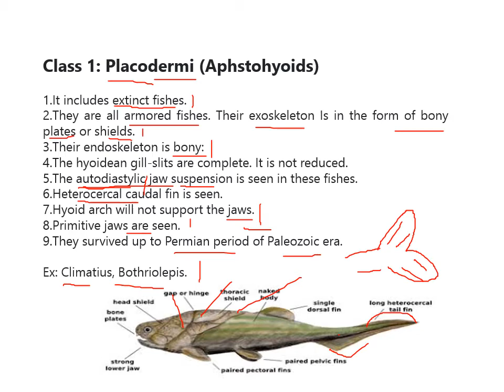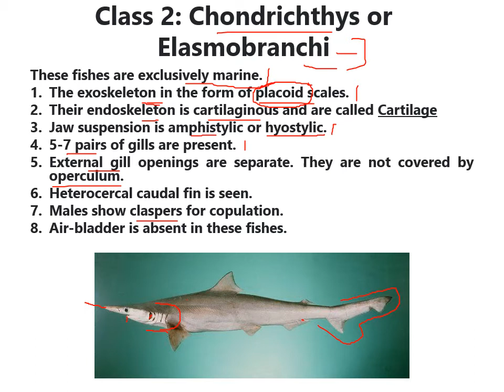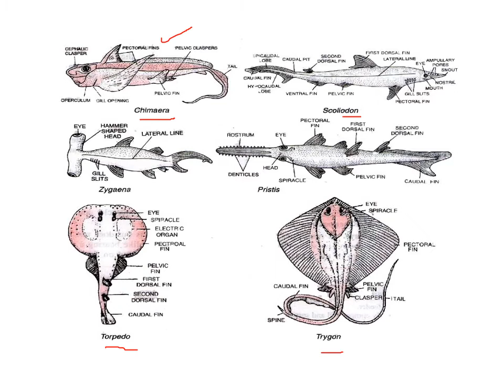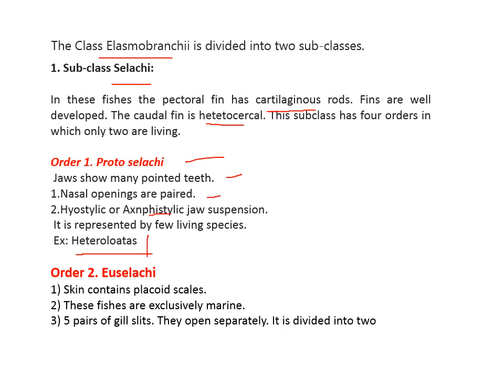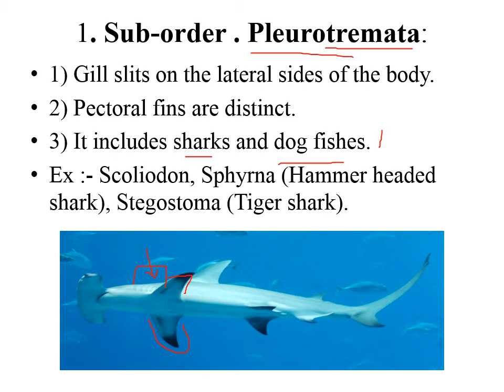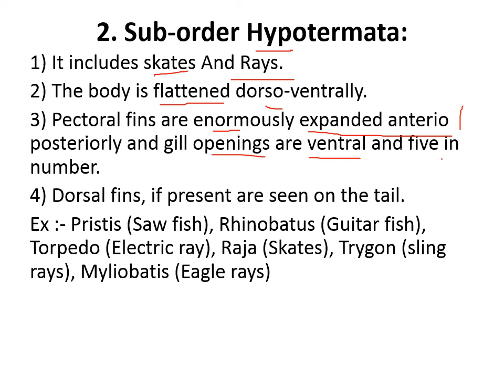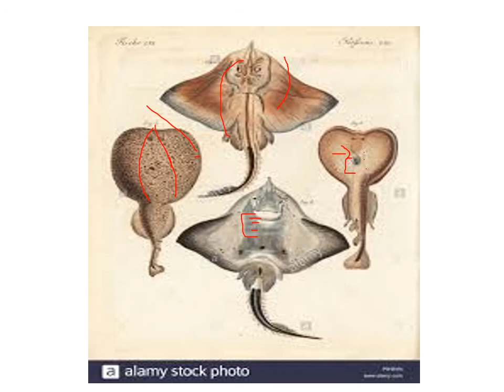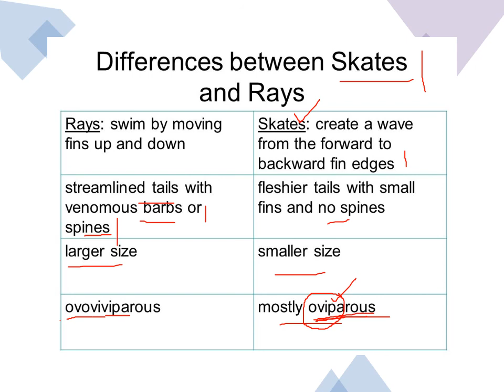Fish Classification part 2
This is a class lecture video by Dr. G. V. Mishra, Associate Prof. Zoology, Govt. College, Sirohi (Rajasthan) for students of BSc II yr Bio as per the syllabus of MLS University, Udaipur (Raj.)